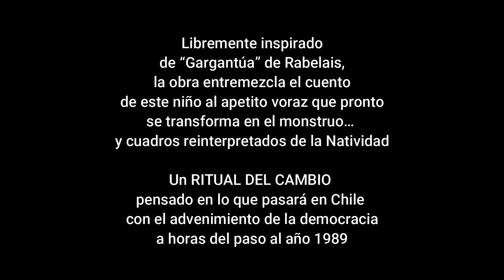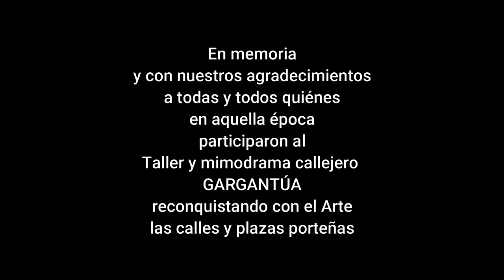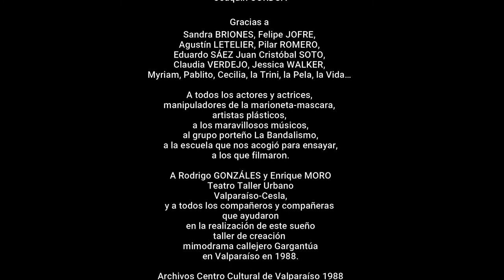Ciclo de registros históricos de Mauricio Celedón y el Teatro del Silencio. “GARGANTÚA“.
Registro de la obra “GARGANTÚA“.
Acompañada por conversatorio entre Mauricio Celedón e integrantes del Teatro del Silencio.